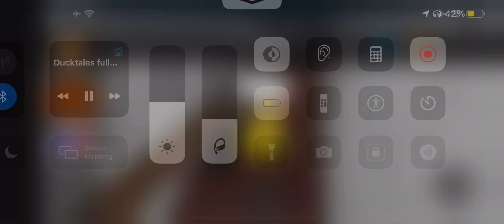MM Video 34 (Part 2)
Laser (G) and Ds for 2 Dragons in adopt me.
This is where I give the items.
Tesla#5003